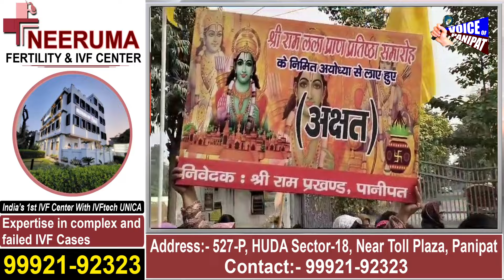पूरा पानीपत हो गया राममय, सभी को इंतजार 22 तारीख का, बाजारों में भगवान श्री राम के झंडे खरीद रहे लोग